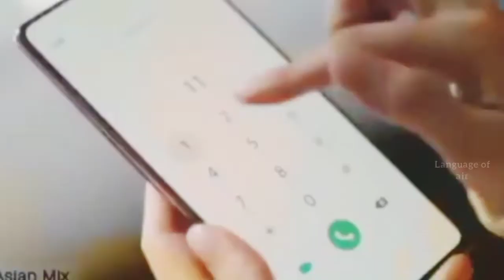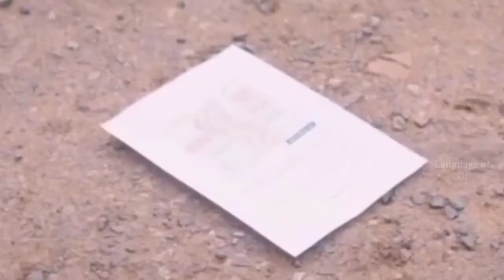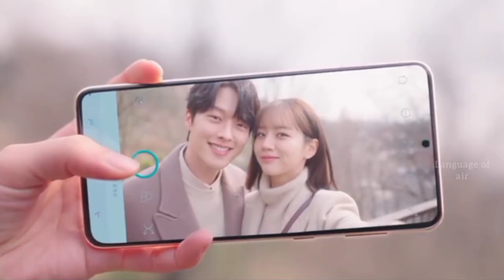9 tamil fox 🦊 சாதாரண பெண்ணின் மேல் கொண்ட காதல் My roommate is a gumiho 🏡🏡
ஆயிரம் வருஷம் வாழும் fox 🦊மனிதனாக மாற நினைக்கும் fox 🦊 ஒரு பெண்ணின் மீது கொண்ட காதல் அந்த fox 🦊 மனிதனாக மாற்றுமா.
A fantasy feel good love story released on this year must watch series.